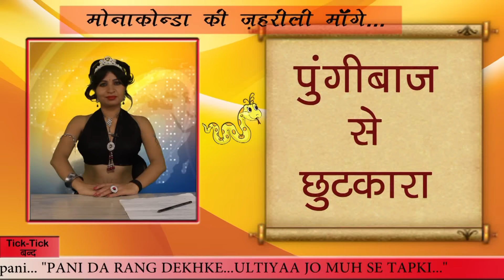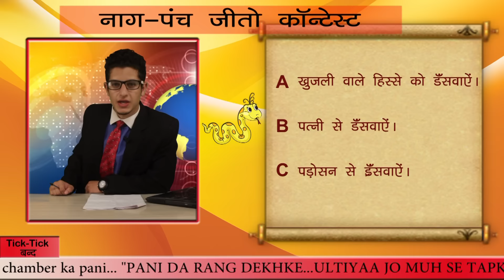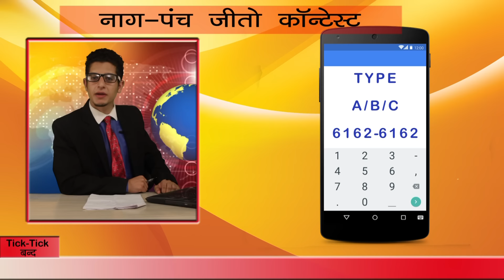NaagPunchMe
देखिये एनाकोंडा की गर्लफ्रेंड मोनकोंडा :-)

Watch Exclusive on LCA Talkies.